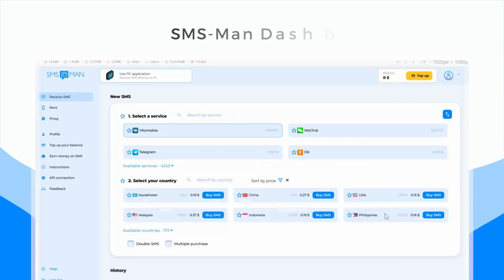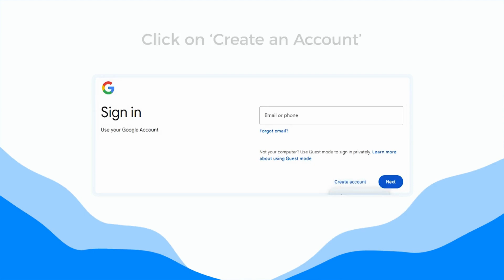Create a Google Account WITHOUT a Phone Number || Unlimited Gmail Accounts in 2025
Learn how to create a Google account without a phone number and get unlimited Gmail accounts in 2025 with this easy tutorial from SMS-MAN! Skip the Gmail phone verification and start creating multiple accounts hassle-free.

Using a virtual phone number for Google is the perfect way to ensure privacy and flexibility. By following this step-by-step guide, you'll be able to quickly and safely create an unlimited gmail account without phone verification and without being tied to a real phone number.

Whether you're protecting your personal data or just want to use Google without a phone number and no restrictions, this method is the cheapest, easiest and most effective today. Follow our tips to discover new ways to use Google services today.

how to create google account without phone number